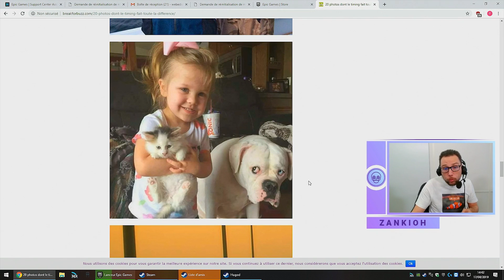BEST OF : LES ZINZINS #03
Best of des meilleurs moments de l'émission Les Zinzins de avril 2019.